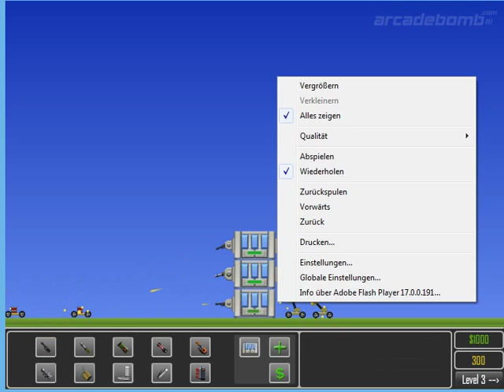Let`s Flash Rise of the Tower